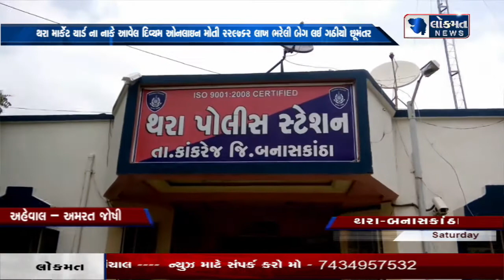થરા માર્કેટયાર્ડના નાકે આવેલ દિવ્યમ ઓનલાઇનમાંથી ૨,૨૯,૭૬૨ લાખ ભરેલ બેગ લઇ ગઠીયો છુમંતર